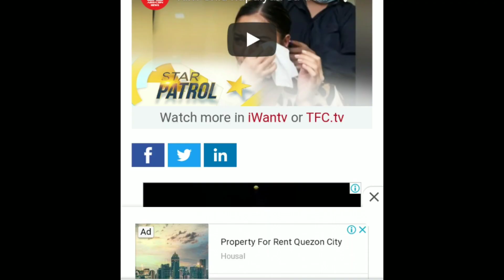KIM CHIU AT XIAN LIM SA MULING PAGKIKITA DINAAN SA KANTAHAN